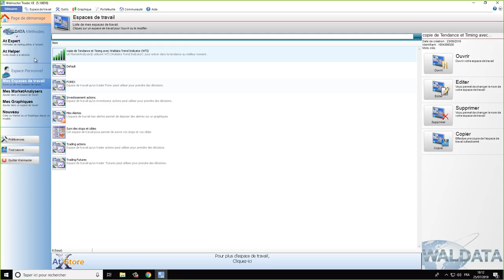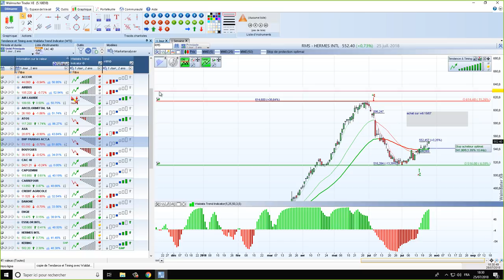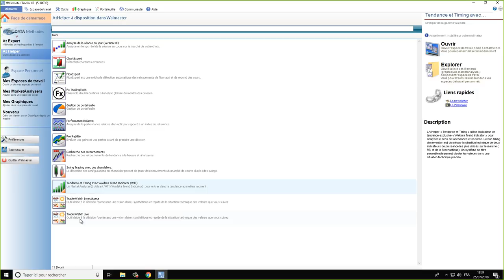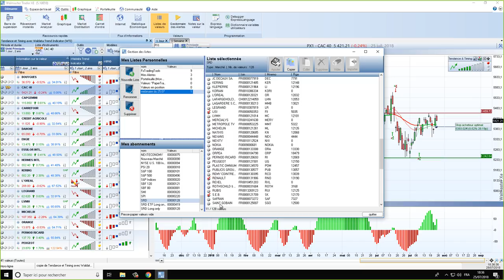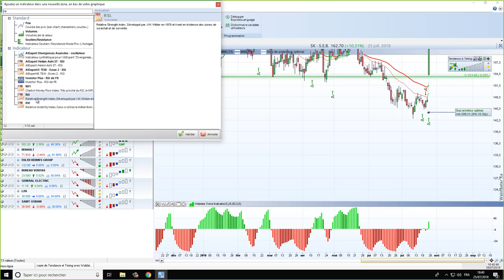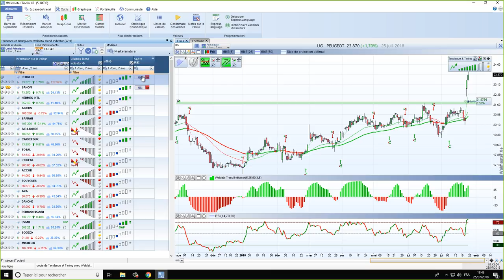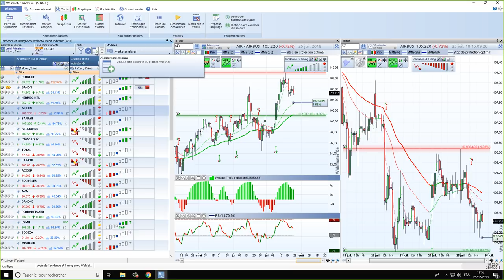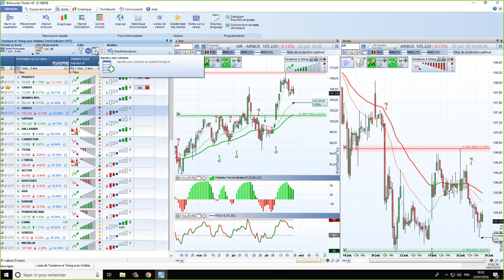Bourse et trading - Maîtrisez votre timing avec l'analyse technique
Maîtrisez votre timing avec l'analyse technique dans le logiciel WalMaster Xe.